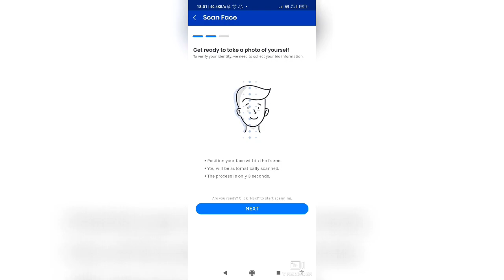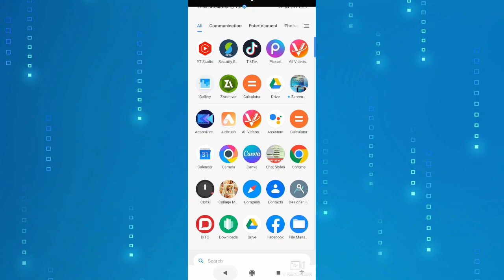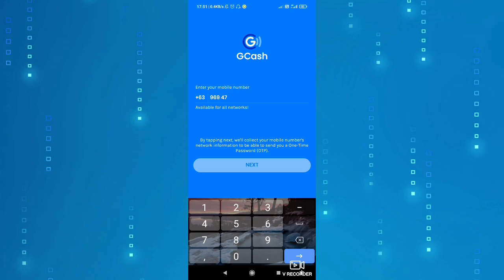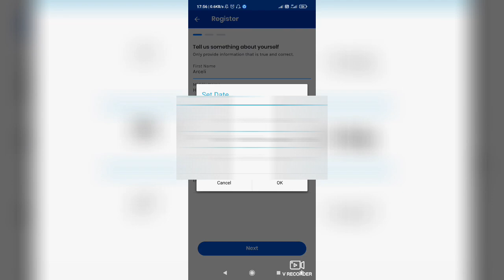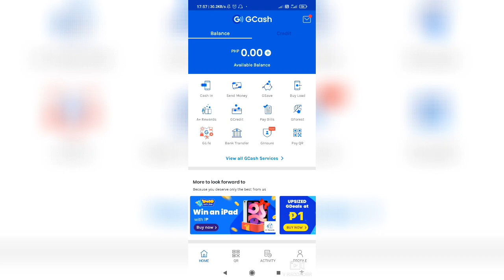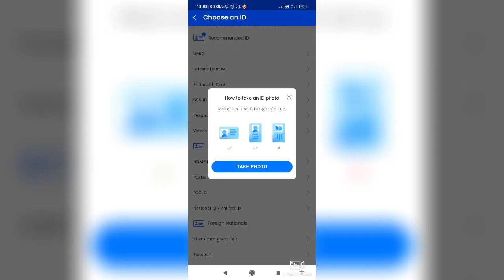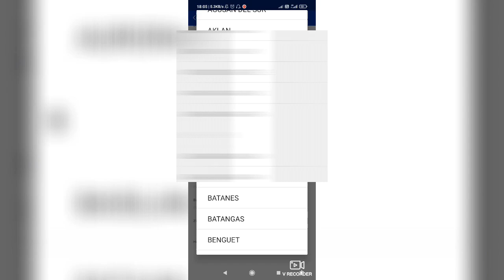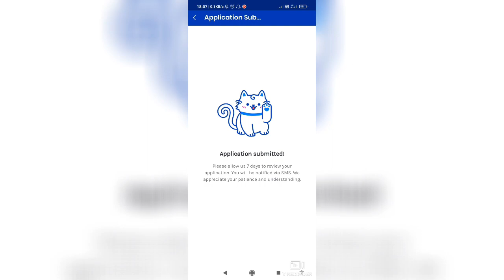HOW TO FULLY VERIFY GCASH ACCOUNT 2022? PAANO MAG-FULLY VERIFY NG ACCOUNT SA GCASH? VERIFY TIN ID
how to fully verify gcash account using tin id
how to fully verify gcash account using tin id 2022
paano magfully verify ng gcash account gamit ang tin id 2022
2022 gcash fully verification using tin id
tin id gcash fully verification
gcash fully verification tin id 2022
gcashtinid gcashtinidfullyverify fullyverifygcashtinidpaano magverify ng gcash account 2022,vefiry gcash account 2022,2022 verify gcash account,paano gumawa ng gcash account sa cellphone 2022,paano gumawa ng gcash account using your cellphone 2022,create gcash on mobile phone,gcash registration,step by step gcash registration,registration at gcash